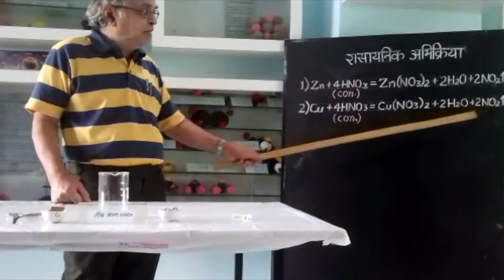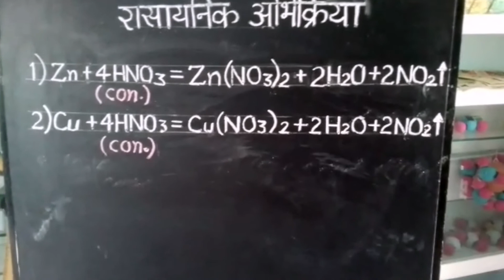Cu Zn Nitric acid